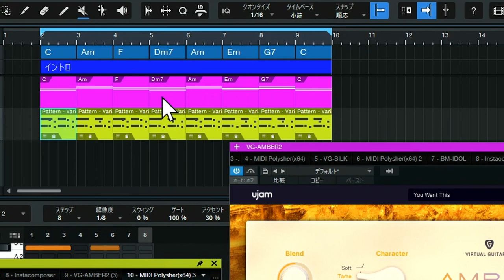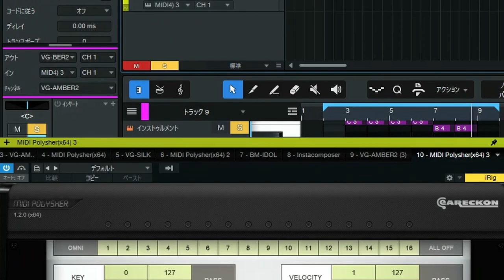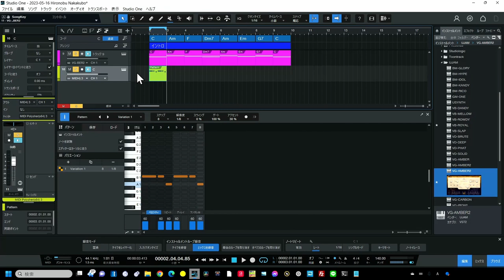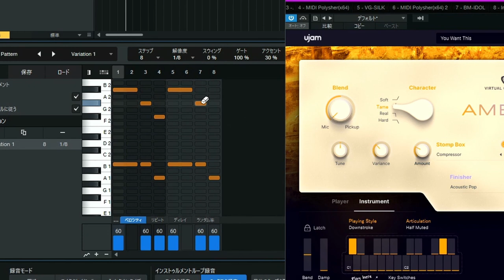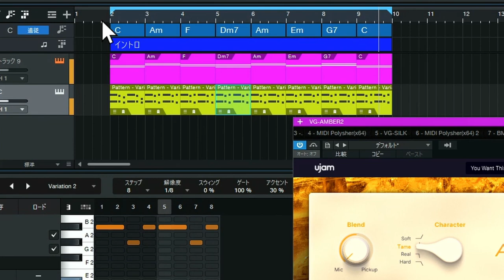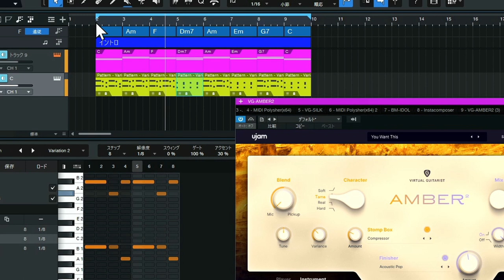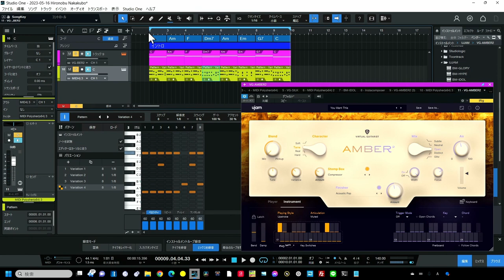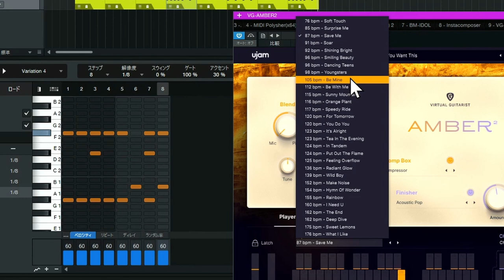UJAM【AMBER2アコギ音源】Instrumentモードでストロークパターンを作るプロのDAWテクニック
AMBER2のストロークパターンを作る方法
上級者への階段
00:00 - AMBER2のストロークパターン作成
00:30 - バグ発見
01:38 - パターンの制作方法
01:51 - パターントラックの構成
03:12 - パターンエディターを使うと便利
11:30 - まとめ